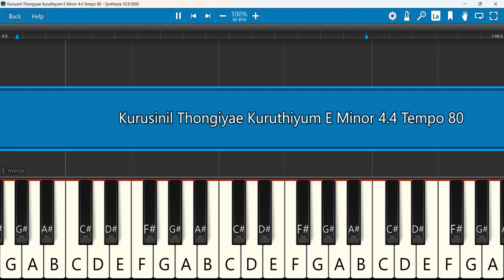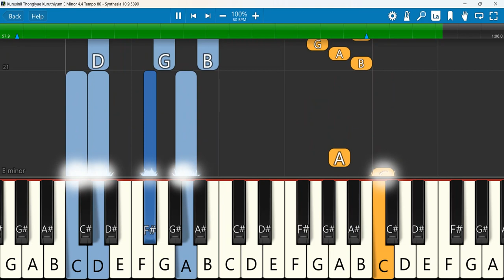Kurusinil Thongiyae Kuruthiyum Keyboard Notes E Minor 4/4 Tempo 80 | குருசினில் தொங்கியே குருதியும்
குருசினில் தொங்கியே குருதியும் - kurusinil thongiyae kuruthiyum | Tamil Christian Lent days song
Keyboard Notes